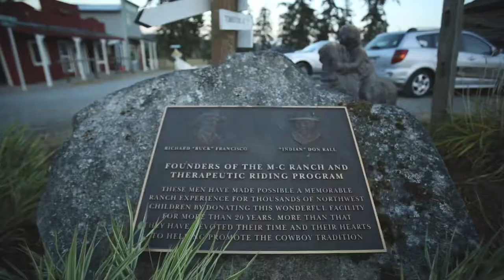DeBruler/Gates Wedding Trailer [M Bar C Ranch 8.18.18] Solefire Films